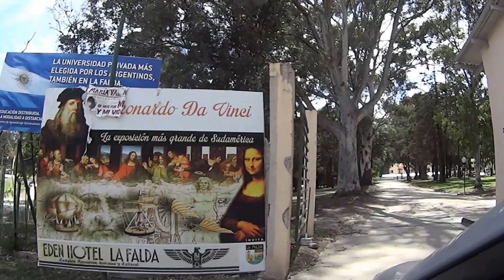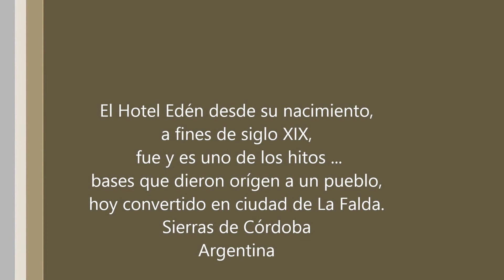HOTEL EDEN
Recorrido del perímetro exterior de este maravilloso lugar y vista de la fachada. El Hotel Edén desde su nacimiento, a fines de siglo XIX, fue y es uno de los hitos ... bases que dieron origen a un pueblo, hoy convertido en ciudad de La Falda.Sierras de Córdoba. Argentina.